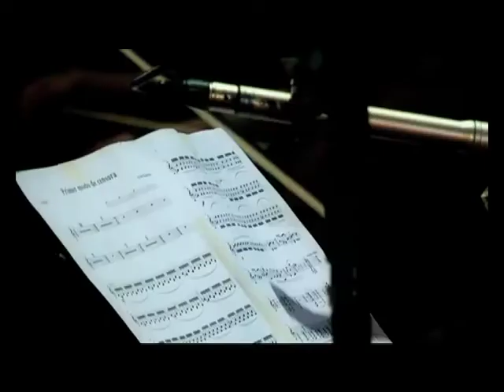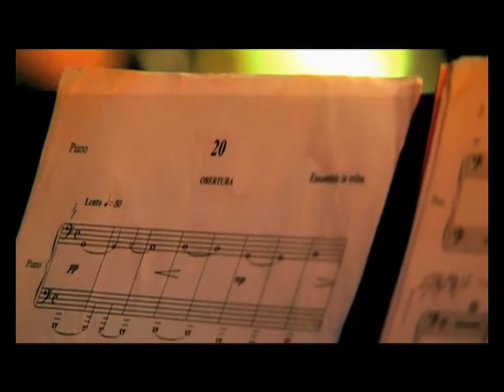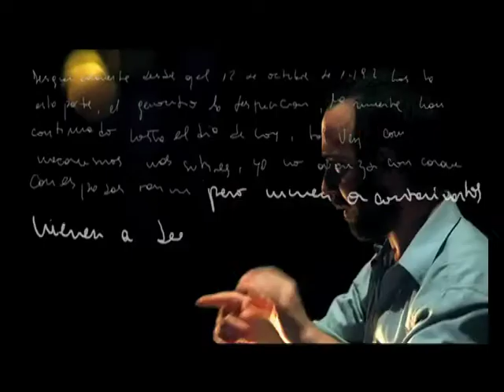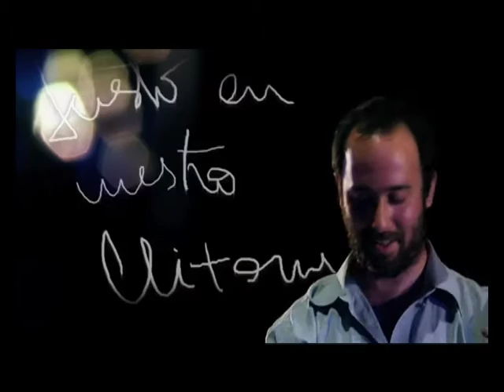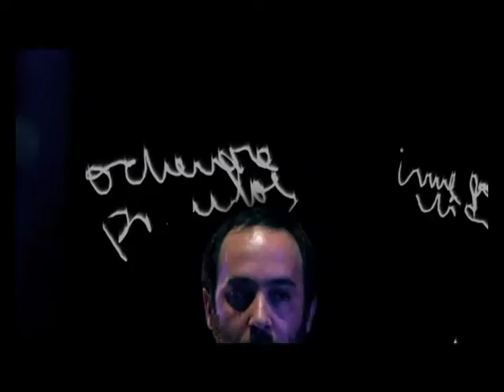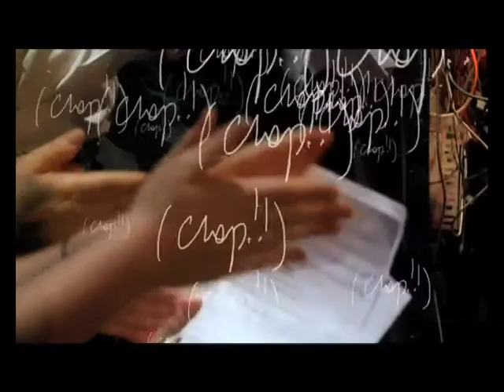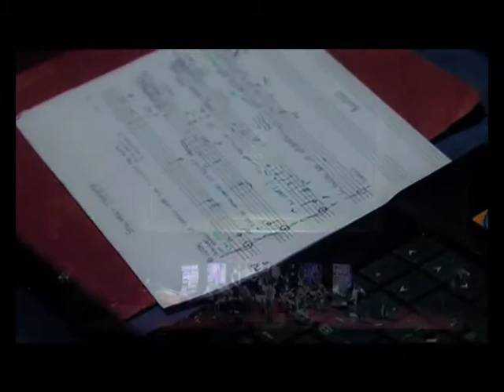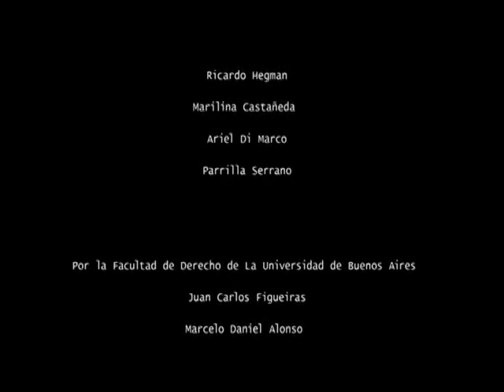EL FIN DE LA RADIO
Concierto de la Orquesta La Tribu presentando "El Fin de la Radio" en noviembre de 2009 en el auditorio de la Facultad de Derecho, en el marco de los 20 años de FM La Tribu